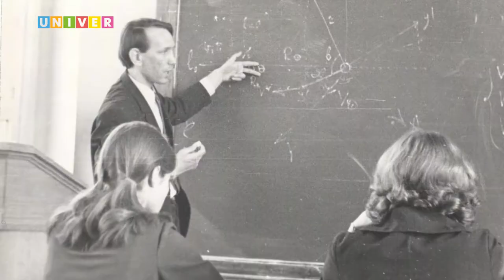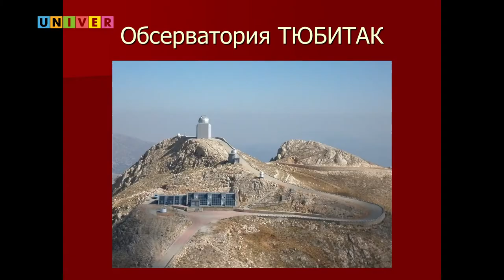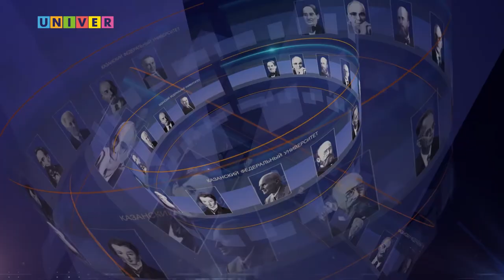Встретимся на "сковородке". Профессор КФУ Наиль Сахибуллин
Встретимся на "сковородке" с Резедой Даутовой.
Гость программы профессор Казанского федерального университета Наиль Сахибуллин